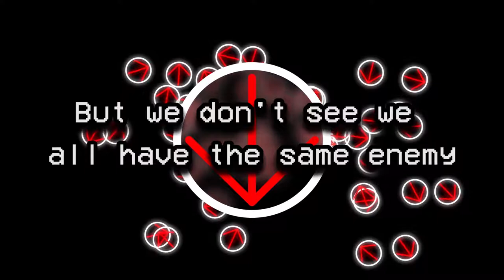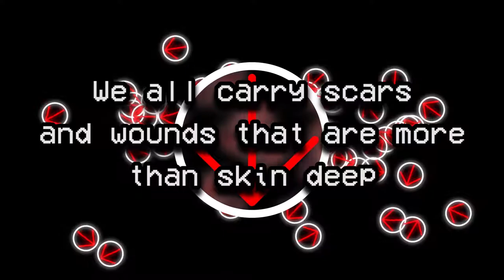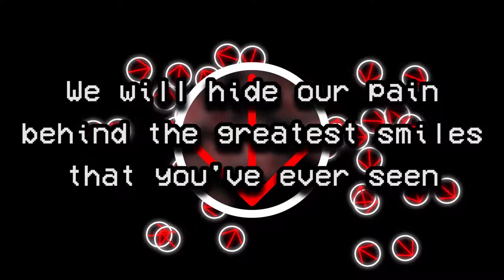Direwolves - Lyric Video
Lyrics

We're all trying, we're all fighting here
But we don't see we all have the same enemy
It's our own minds, our own crosses to bear, our demons inside

Shot for shot, round for round
We will stand together in this fight
We will hide our pain behind the greatest
Smiles that you've ever seen

We all carry scars and wounds
That are more than skin deep
Stop take a breath, you've gotta try
Gotta fight till the end of the night

Song Credits

Lyrics - Mike Trauman

Notes:
"Direwolves" sets the stage. Our character is going into high school. Stands with his friends through adversity with smiles on their faces. Smiles in reference to how they arrive into the system young and naive and innocent, also in reference to how they mask their true emotions under a smile.